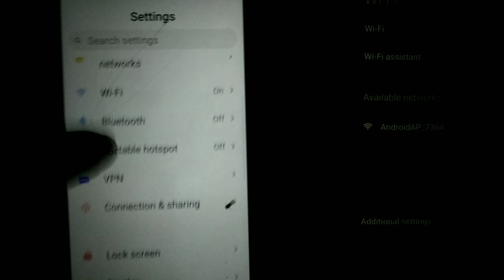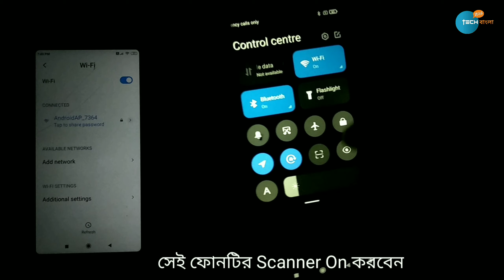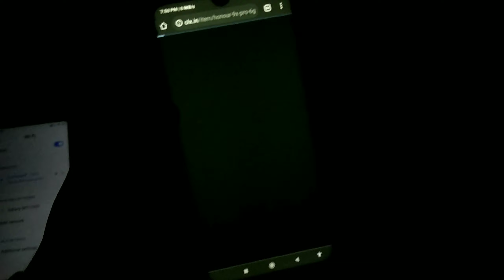How To Connect Any WiFi Hotspot Without Password